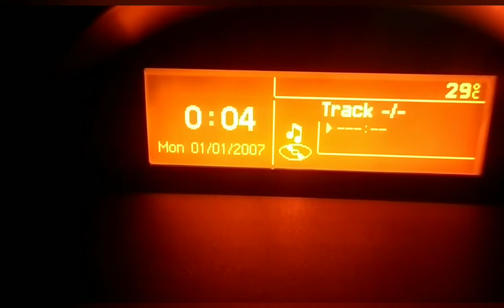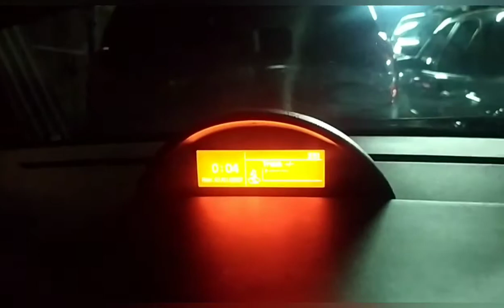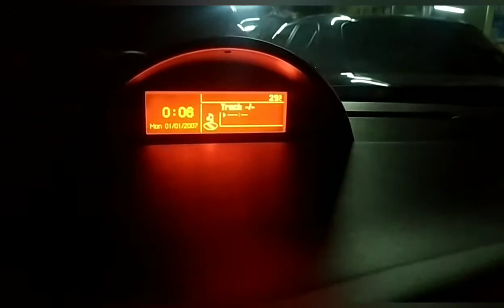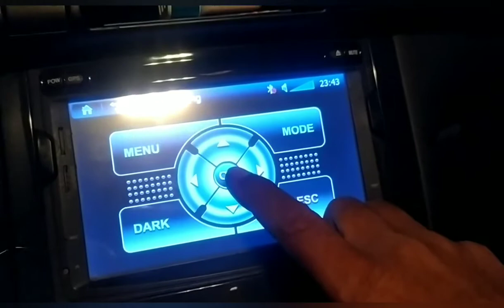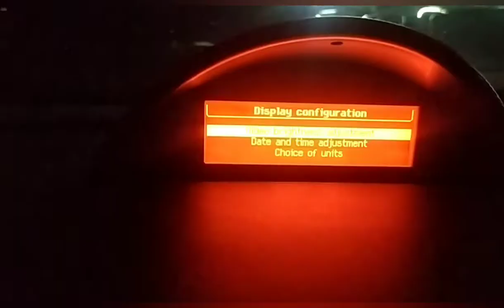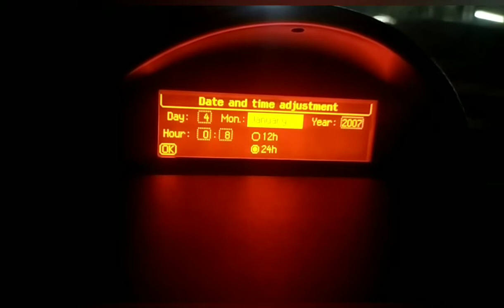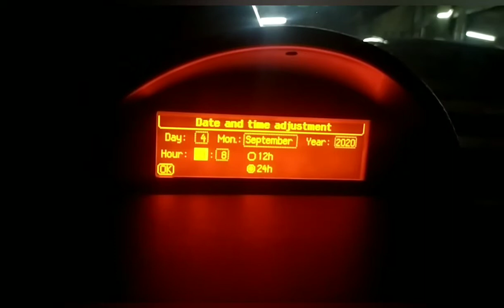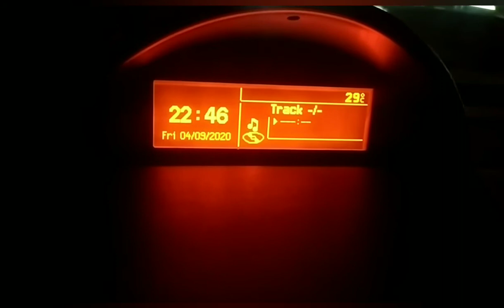Reset MFD Via Layar Headunit ( Peugeot 3008 )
Reset MFD Via Layar Monitor Headunit   ( Peugeot 3008 )

Rahman Motor Sport
Jl. Siaga Raya No.6 RT 13 / RW 04 Pejaten barat,  Pasar Minggu.
Jakarta Selatan

      = Rahman Motor Sport

Nomor Telephone:
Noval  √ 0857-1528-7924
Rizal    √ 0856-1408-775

Jasa Derek Towing 24 Jam
Dalam Kota Atau Luar Kota

Nomor Telepone:
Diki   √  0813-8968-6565